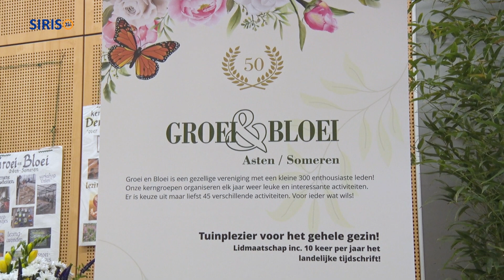Zuid Nederlands kampioenschap Bloemschikken in Someren Heide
In gemeenschapshuis De Bunt in Someren-Heide vond op zondag 5 november het Zuid-Nederlands kampioenschap Bloemschikken plaats.
Dit kampioenschap was georganiseerd door Groei & Bloei Asten-Someren, die dit jaar het gouden jubileum viert.